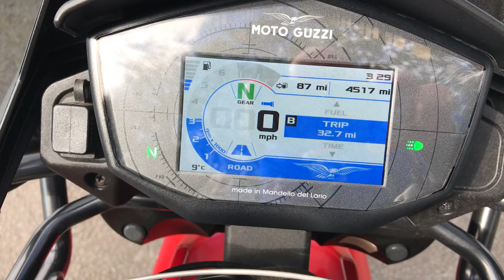Moto Guzzi V85 TT, 2020/70 plate, just 4,517 miles covered.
Moto Guzzi V85 TT in red, 2020/70 plate, just 4,517 miles covered from new, comes with both keys, the owners handbook, FSH having been serviced at 121 and 4,218 miles, MOT till February 2025, fitted engine bars, heated grips, center stand, in beautiful low mileage condition.
£7500.00